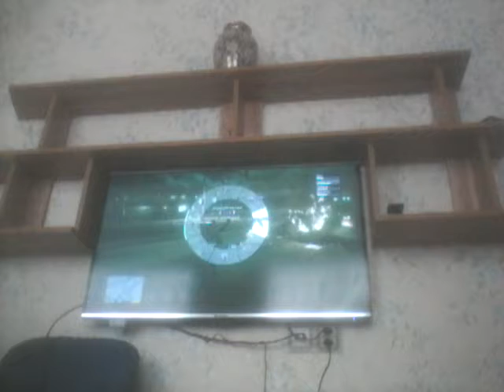3 Avqust , 2019